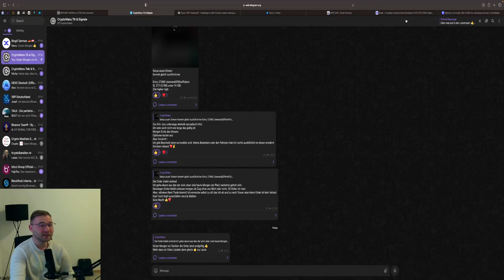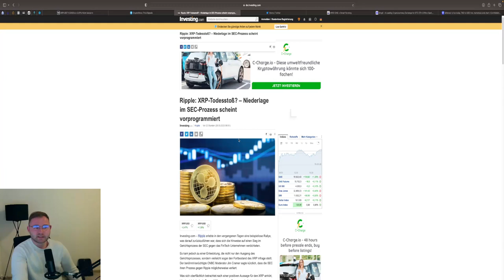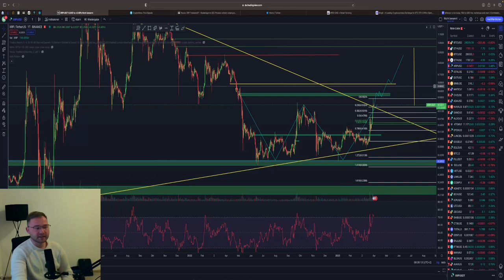XRP KANN 1$ MARKE KNACKEN 🤑 WARUM ⁉️ Bullishe Muster ‼️💥Chartanalyse & News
⏱Timesteps:
00:00 Abo, Kommentar & Like nicht vergessen

👉 TRADING LERNEN?
✉️ Geschäftliche Anfragen ✉️